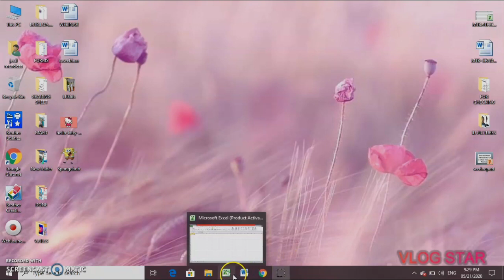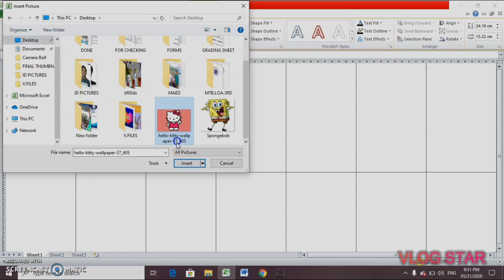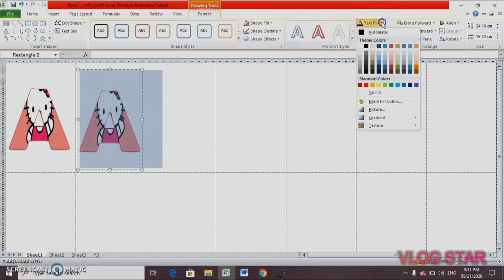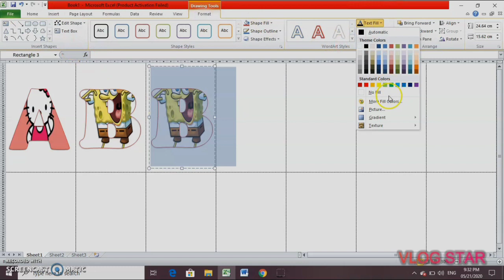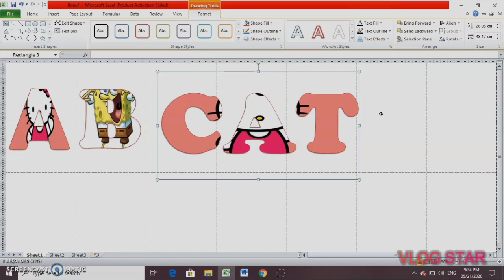PAANO MAGLAGAY NG IMAGE SA LOOB NG TEXT? | MS EXCEL 2010 | QUICK TAGALOG TUTORIAL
Hello Everyone 🤗

PAANO NGA BA MAGLAGAY NG IMAGE SA LOOB NG TEXT GAMIT ANG MS EXCEL 2010?

Kung ito rin ang tanong mo, panoorin mo hanggang dulo 👌

PAANONGABAMAGLAGAYNGIMAGESA LOOBNGTEXTGAMITANGMSEXCEL2010?